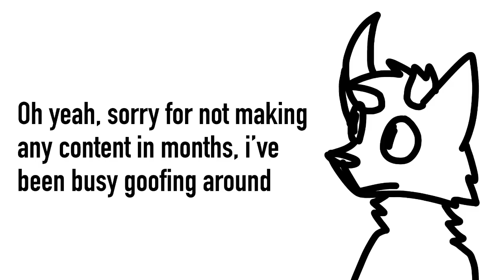Cheese on twitter